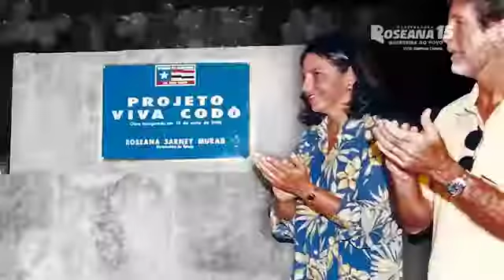#01 Programa eleitoral 2018!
Olá! Este é o canal oficial da ex governadora Roseana Sarneu!